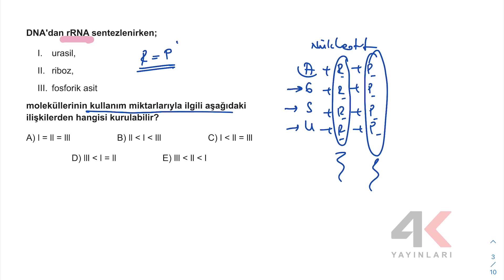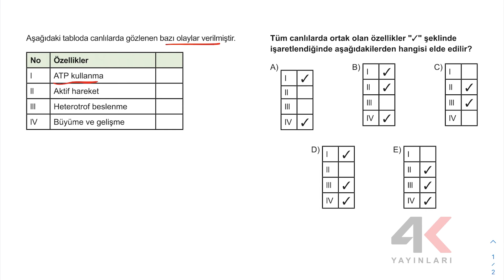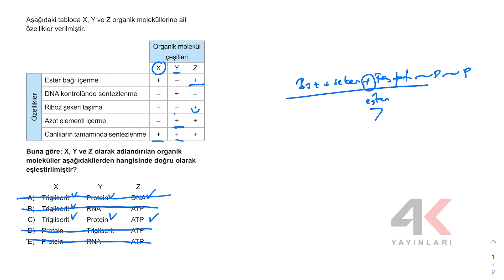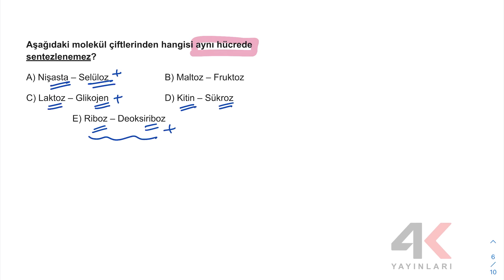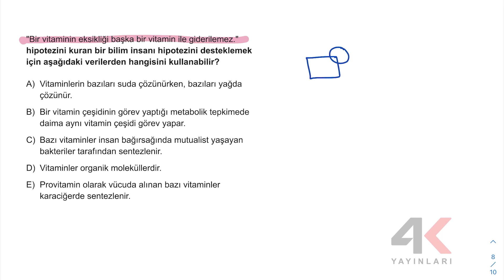TYT BİYOLOJİ SORU BANKASI Bölüm 01 Test 13 Soru Çözümleri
🎞 Soru Listesi
▶ 00:00:00 Bölüm
▶ 00:00:00 Soru 1
▶ 00:01:02 Soru 2
▶ 00:01:43 Soru 3
▶ 00:02:50 Soru 4
▶ 00:03:44 Soru 5
▶ 00:04:59 Soru 6
▶ 00:05:30 Soru 7
▶ 00:07:11 Soru 8
▶ 00:08:08 Soru 9
▶ 00:09:14 Soru 10